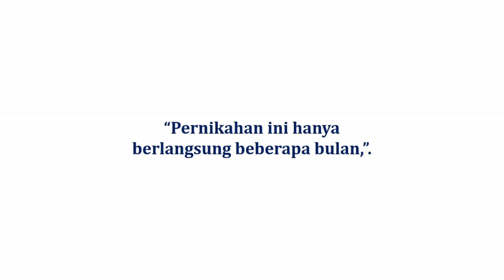"Kisah Dongeng Cinderella Rusia Berakhir" -Hamil Anakanda Sulung!S'tan Muhd-Oksana Bercerai?